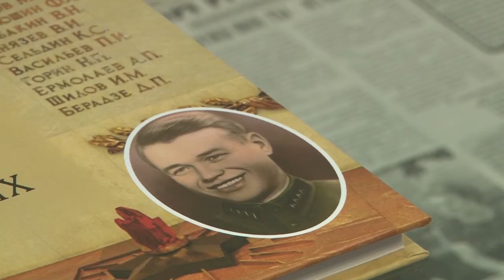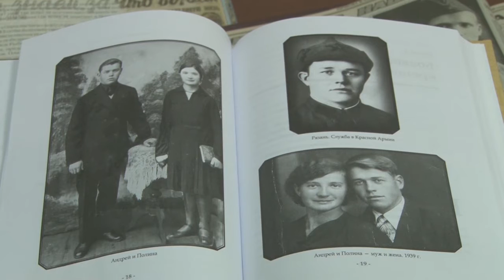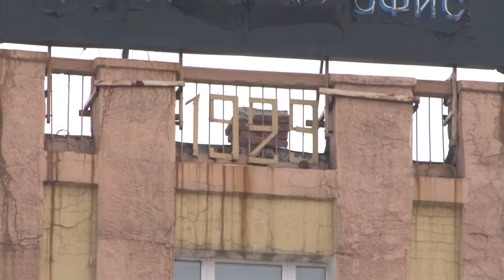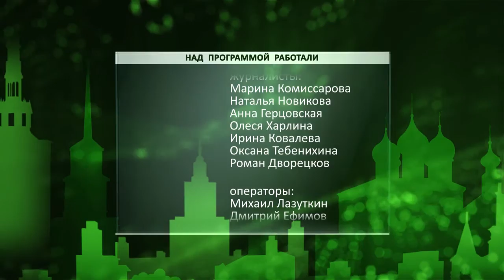День города - новости Рязани 08.04.16